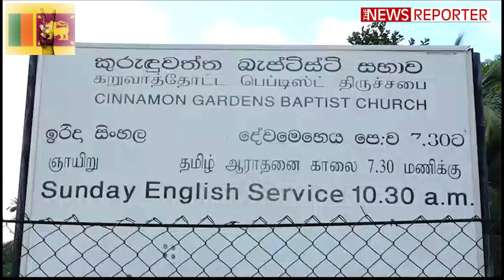කුරුදුවත්තේ පැවති මැයි පෙළපාලිය